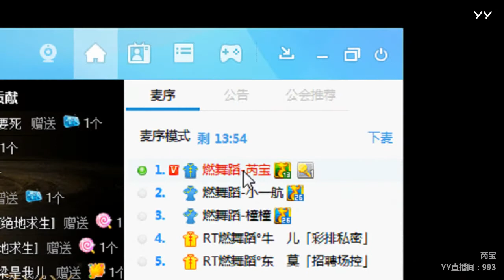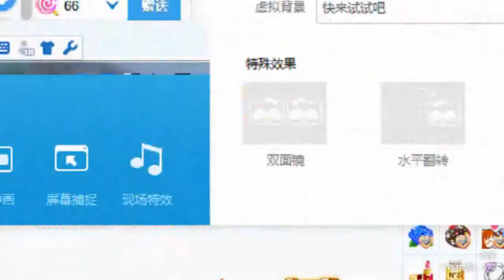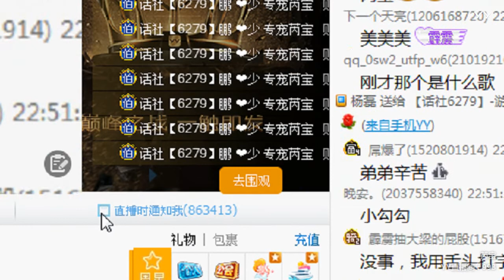YY LIVE 燃舞蹈 芮宝 -《燃舞蹈》（Artists・Sing・Music・Dance・Instrument・Talent Shows・DJ・KPOP・Remix・LIVE)